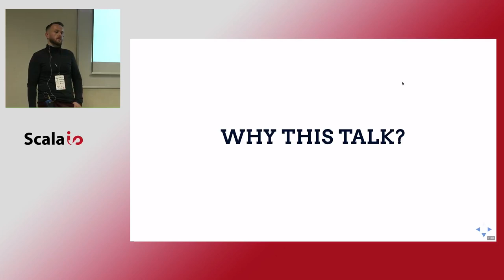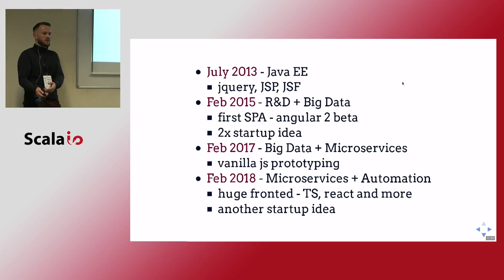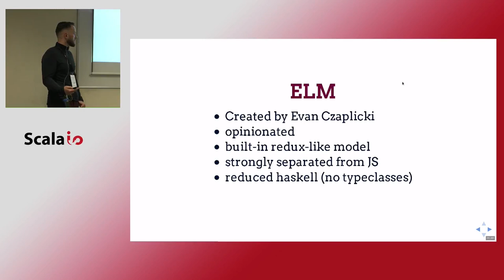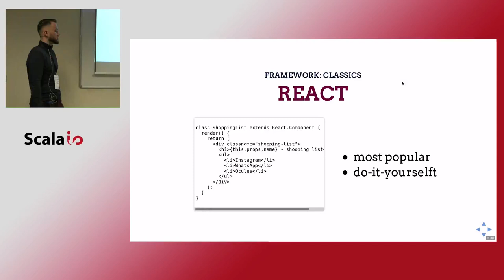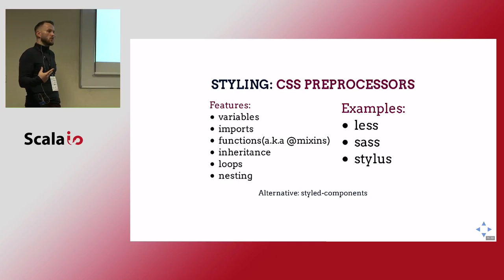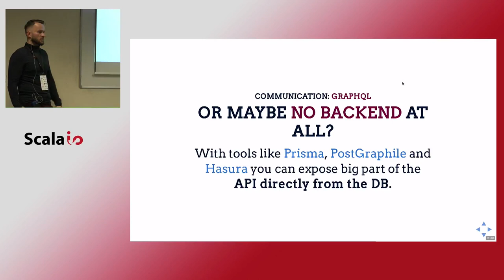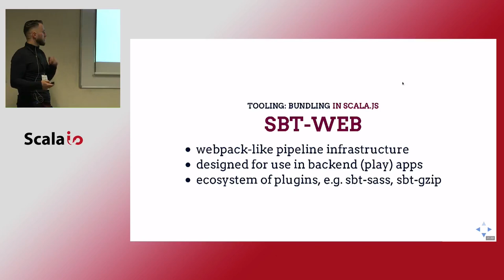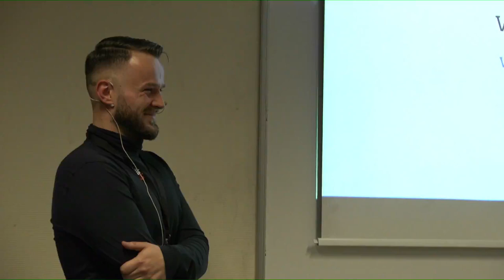Functional Frontend. Practical survival guide for backend engineers. - Wojtek Pituła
Sometimes you just HAVE TO create a piece of web UI. To do that you need to leave the comfort of cozy functional backend development and deal with all the dangers of JS wildlife. But man's got to do what a man's got to do, so you start fighting and questions arise. WTH is npm, yarn, webpack and browserify? Should I use JS, TS, Scala. Elm or ReasonML? Angular, React or Vue? What tools play well together? So many questions and so little answers. Let's try to answer them from the perspective of someone who just wants to get things done and bury the memories.